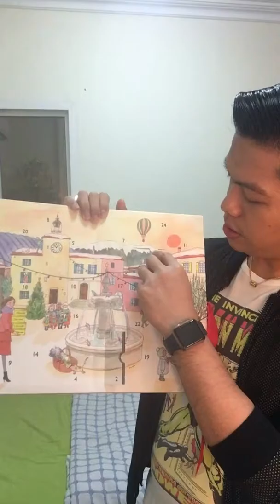VLOGMas Day 3 - Favorite Drink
Drinks that brings nostalgia and warms your heart.